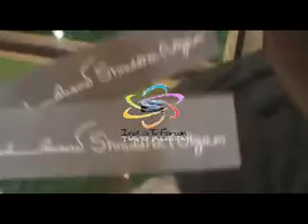"Mayank Anand & Shraddha Nigam Design House Interview Part 1"